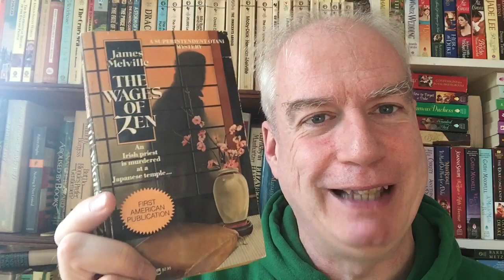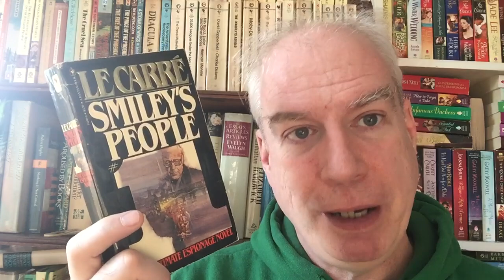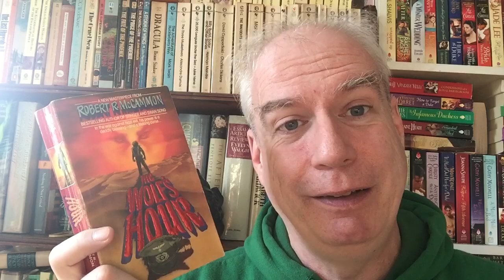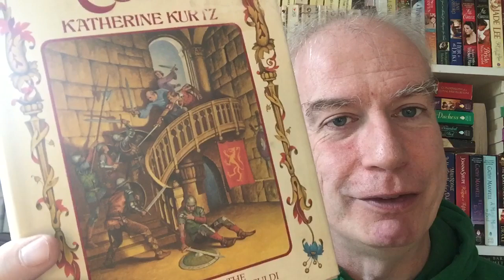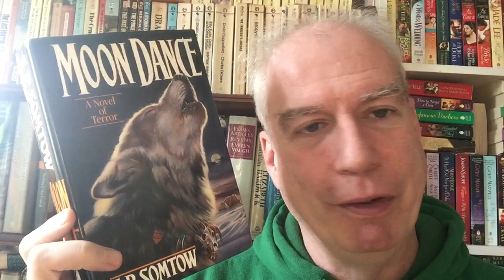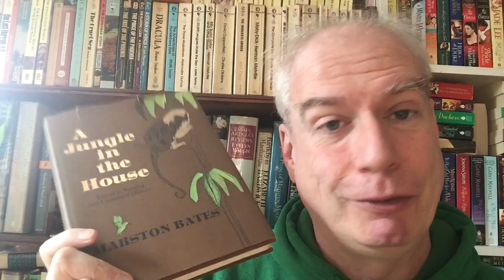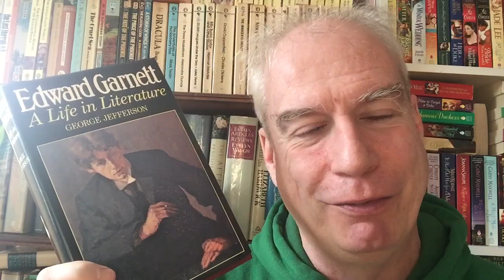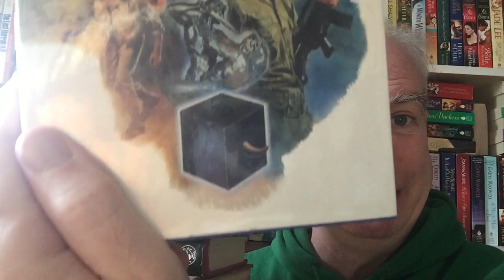A Brattle Bookshop Haul Between the Snowstorms!